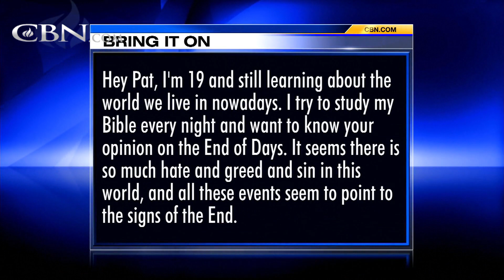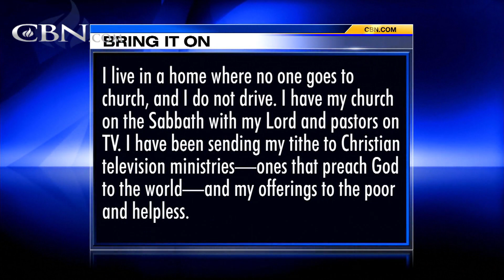Bring It On-Line: End Times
With so many tragic events that happen almost every day, are we just in the midst of bad times, or is God truly trying to show us the error of our ways, so as God's people we can make changes? I live in a home where no one goes to church, and ...